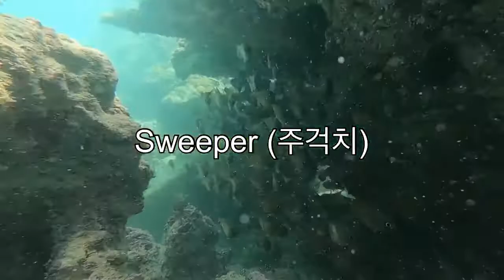태국 푸켓 스노클링!! 푸켓 야누이 비치.snorkeling in yanui beach, Phuket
푸켓 야누이 비치 바닷속 고프로 영상